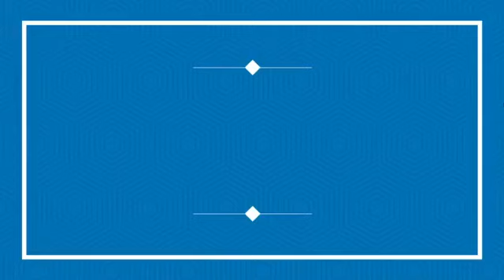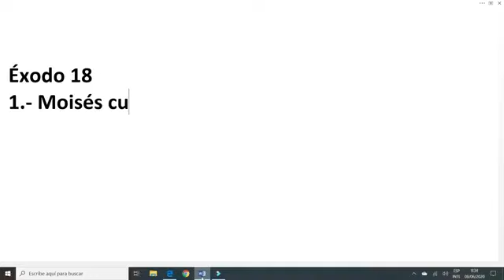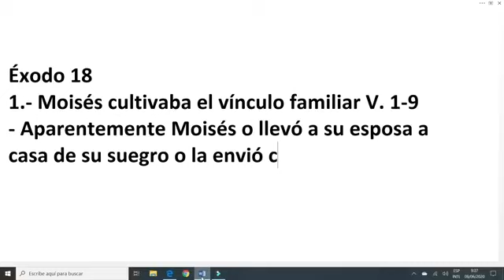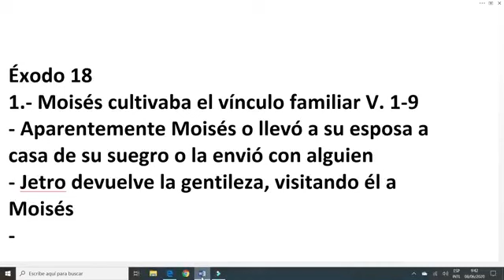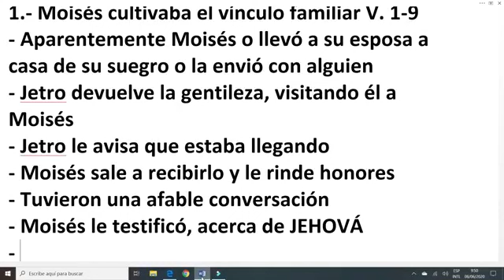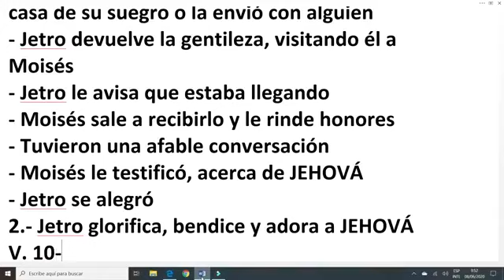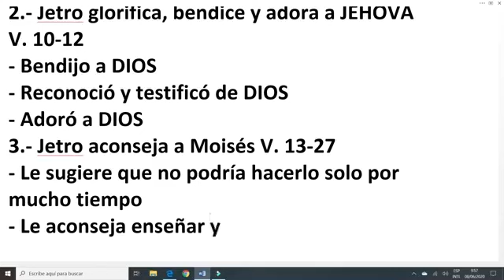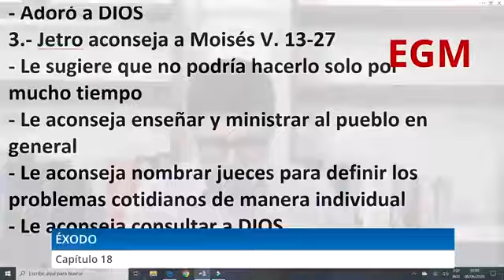Estudio Bíblico: Éxodo 18 - Pr. Freddy Romero